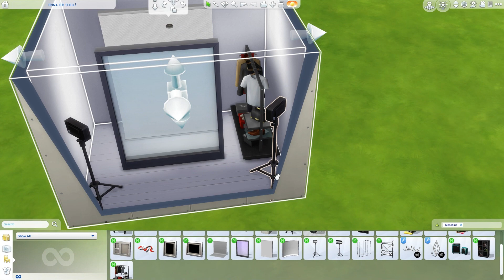Last day of EnnaFebShell 28 - Photo Studio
Every day of February I wanted to challenge myself to actually have at least 1 video up, so this fun challenge series was perfect for that! You can find my gallery ID as DawnsPlaceYT to download these!

Thought it would be fun to make like a start ups studio!

If you want to help support me you can do this through